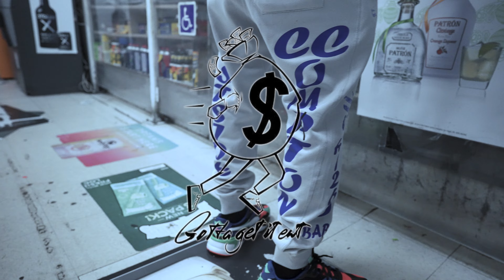Big Tyme BT x Nuski Nu x Wacca x Tank x Lil 6 - "Rocc Out (Remix)" (Official Video)